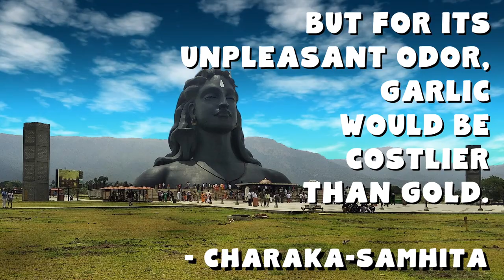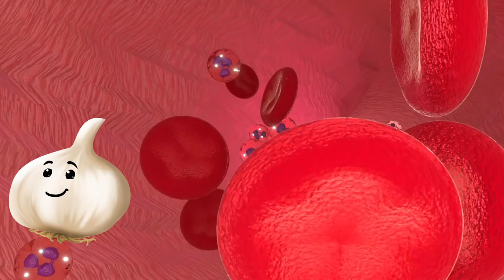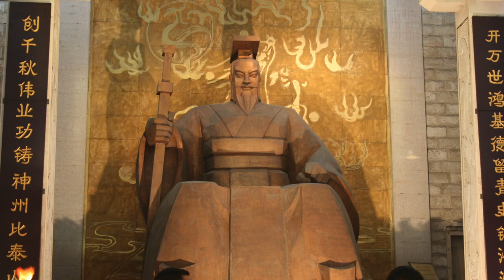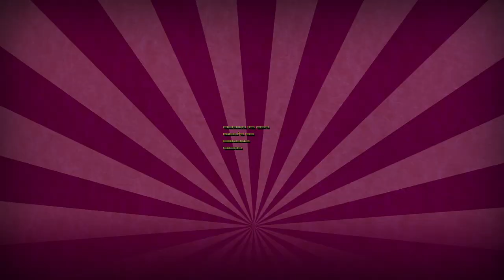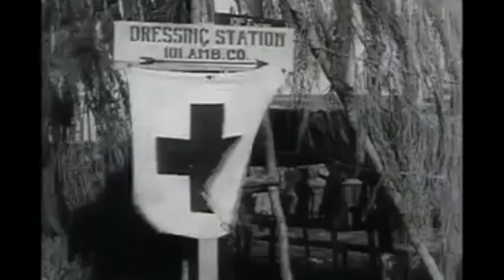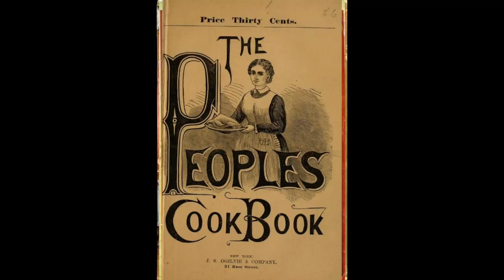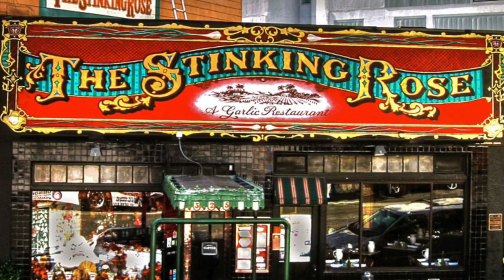HISTORY OF GARLIC: Why were there so few garlic recipes through history?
The History of Garlic - fun facts & origins of garlic
In this video we discuss where garlic originated, how it's been used and treated throughout history. All the controversy and joys of this amazing plant. Find out by watching this video!

Chapters:
0:00 Intro
1:00 Origins of Garlic
2:07 Garlic & Ancient Egypt
2:47 Garlic facts
3:11 Garlic in Ancient India
3:40 Garlic in Ancient Greece
4:58 Garlic in Ancient Rome
5:37 Garlic in Ancient China
6:25 Garlic through the Middle Ages
7:54 Garlic in the Renaissance
9:20 Garlic Eaters & other slurs
10:38 Garlic in the 1800s to Modern times

Let's talk medicinal herbs and medicinal herbs and plants garlic amazing facts garlic fun facts! truth about garlic